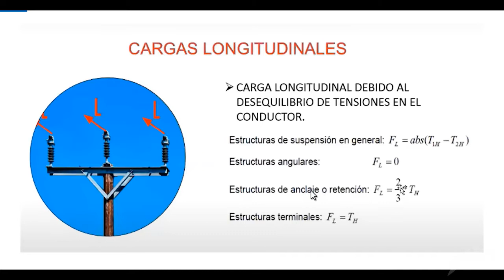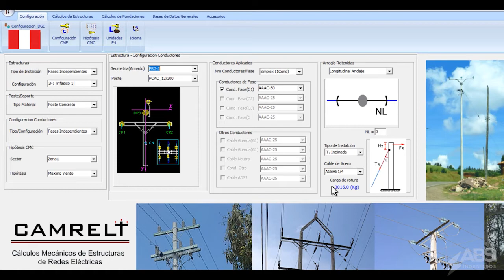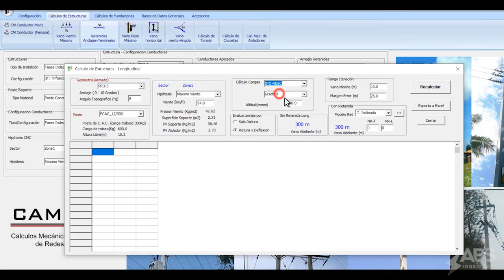Cómo calcular el límite de vano horizontal en una estructura por carga longitudinal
⚡️CAMRELT V21⚡️

Software de Cálculos Mecánicos de Estructuras en Redes Eléctricas de Distribución.